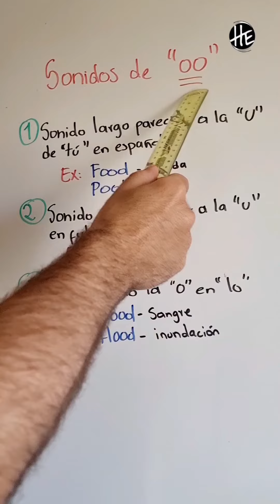📚🇬🇧 Aprende inglés tips útiles para tu día AprendeInglés EnglishLearning cursodeinglés🚀👨‍🎓